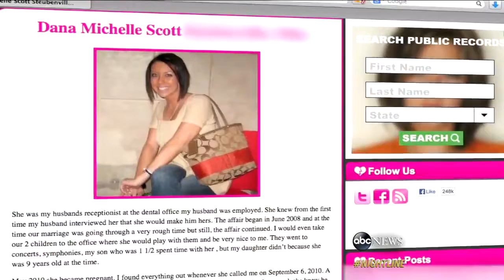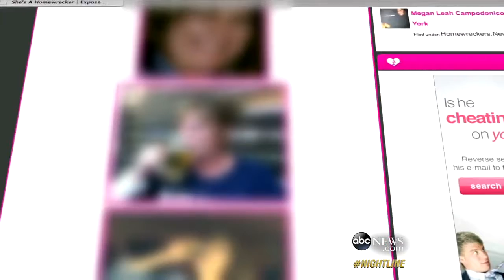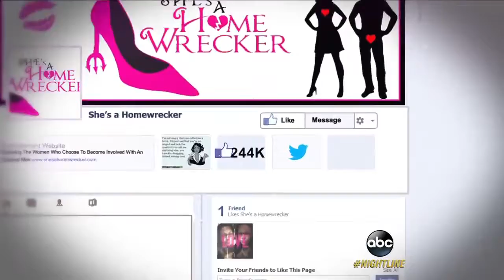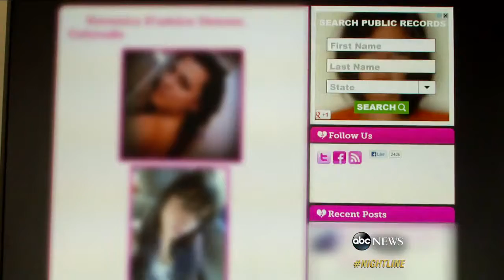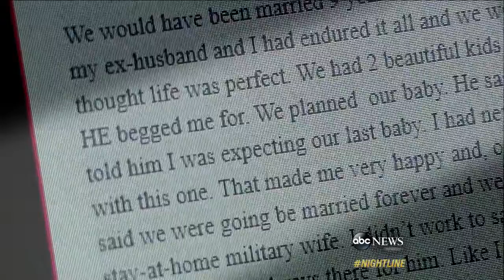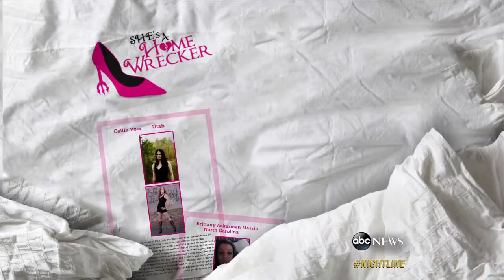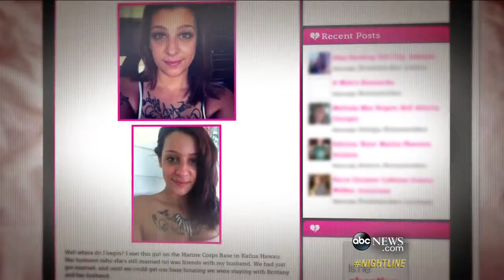ShesAHomewrecker.com: Revenge Website Targets Alleged Mistresse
Wives, girlfriends cyber-shame "the other woman" on the controversial site, ruining reputations.